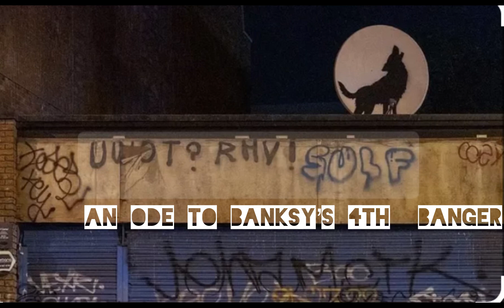An Ode to Banksy’s 4th Banger... Anthony Wayne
Dancing with a wolf.

An Ode to Banksy's 4th Banger is an interactive dance piece, where the gyration is fused from the wolf and powers the entire structure with song and the autistic 5yr old girls dance illuminates her silhouette and reverberates throughout the entire building. It is you the viewer  who has an invite to share the compelling Banksy's wolfs 1st and last  dance in order to compliment the piece of art in motion.

"Ode to Banksy's 4th Banger" is a unique and evocative song by Anthony Wayne, blending the raw, organic sound of the mandolin with the rhythmic pulse of a drum machine. The track feels like a tribute to the elusive and rebellious spirit of street artist Banksy, capturing the tension between tradition and modernity, much like Banksy's own work juxtaposes classic art forms with edgy social commentary. The song aligns the spirit of the wolf as if it is a part of the spirit within us all; thus the desire to share its first and last dance. The mandolin provides a warm, earthy melody, while the drum machine injects a mechanical, urban energy, creating a sense of contrast and harmony. Wayne's composition invites listeners to reflect on the collision of art, culture, and technology, making the song both a reflective ode and a forward-looking piece.

Performing
This modern dance interpretation captures the pure, instinctive movement of a 5-year-old autistic girl who is deeply moved by music. As the sound flows through her, she is drawn into a natural, graceful spin, a motion that seems effortless and free. Her love for wearing dresses becomes part of the performance, as the fabric sways and twirls with her movements, visually enhancing her connection to the music. The performance highlights the profound and unspoken relationship between her sensory experience, sound, and movement, creating a deeply emotional and authentic expression of joy and connection.